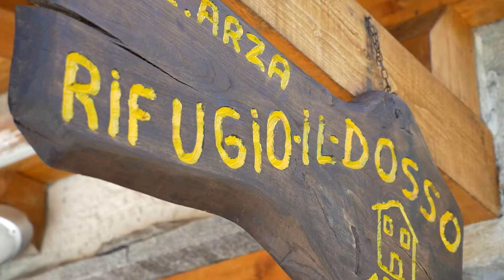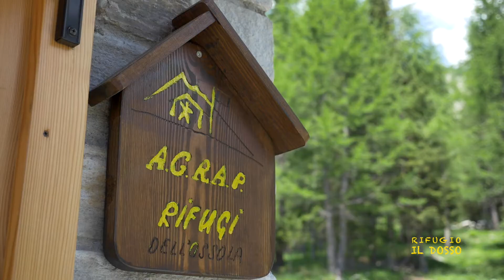Rifugio Il Dosso